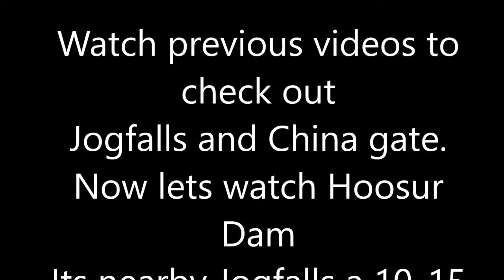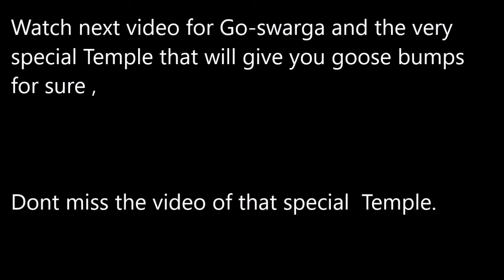Hoosur Dam- Tiny Nayagara Nearby Jog falls ll Indian Kannadiga Learn learn